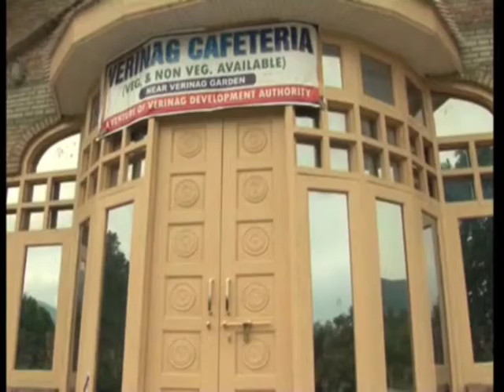07 july, 2013 - Tourist Hub in Jammu and Kashmir Gets Its First Cafeteria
07 july, 2013 (ANI): Tourist hub in Jammu and Kashmir gets its first cafeteria, offering delicious local delicacies to the visitors, who otherwise faced problem due to absence of an eating joint.